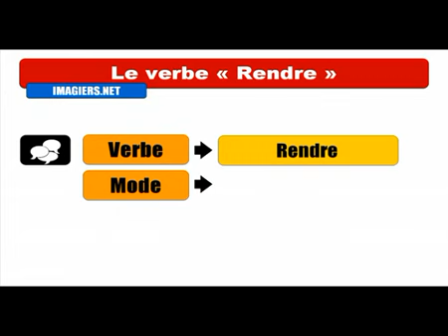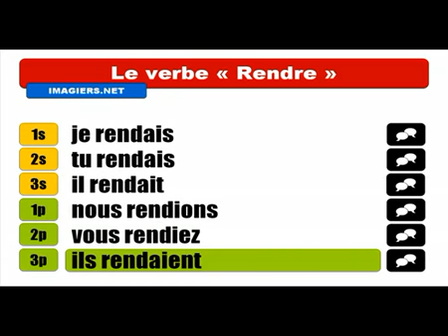Fransızca öğrenmek # Conjugaison # Rendre = Indicatif Imparfait